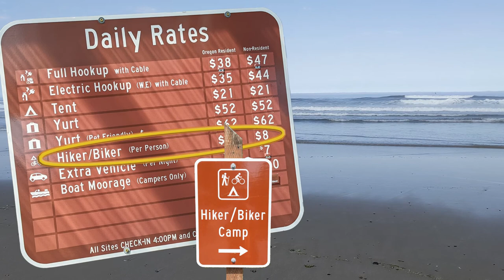Oregon Coast Backpack By Bus Camp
As a public transportation advocate who has enjoyed camping trips my whole life, I felt drawn to try backpacking by bus to the Oregon Coast when I discovered it was possible.

Oregon State Campgrounds have low-cost hiker/biker areas (maximum 3 night stay) and a number of bus services run between Oregon's Willamette Valley and the Coast.  The 60X bus between Salem and Lincoln City is operated by a consortium of counties called the NW Connector.
The website covers a number of pertinent coastal service lines.  The Salem to Lincoln City (60X) service has its own information

The 60X bus runs 7 days a week with regular but limited schedule of round trips.   Refer to the website for current updates and/or call the office during its open hours.  I've been taking day trips on the 60X for over a year and have only had one (significant) mishap, so always maintain your sense of adventure.   On the whole, it is a remarkably reliable and affordable way to visit the Oregon Coast from Salem.

After arriving at the final 60X destination in Lincoln City at the Chinook Winds Casino,  the next public transport step is taking the Lincoln City Loop Bus to the Devil's Lake Campground along Hwy 101. There is no official stop there so just tell the driver that's where you're going and you'll be let off at 6th Street and Hwy 101 across from the Lincoln City Cultural Center.  Devil's Lake Campground is down a slight hill from the Cultural Center.

A note about the Lincoln City Loop Bus:
Again, as in most travel situations, include patience, resilience, and a sense of adventure as your commendable companions.  Public transportation along the Oregon coast does have challenges for both providers and patrons.  Even among the locals, it can be confusing.

First of all, be aware that the Lincoln City Loop Bus does not run on Sundays or past 5:30 pm on any night.   The regular Lincoln County line is an option for Sunday and evening hours but runs are limited.

This NW  Connector page is the primary online resource for the Lincoln City Loop schedule:

This NW  Connector page is the primary online resource for the regular Lincoln County schedules:
The various schedule options are at the top middle of the page in dark blue.

The very best information option for Lincoln City/County transit information is to call during business hours.
This is also the number to call when leaving Devil's Lake Campground to return to the 60X bus stop  back to Salem.   Since Devil's Lake is not a regular stop,  patrons must call at least an hour in advance to schedule it there.  I can attest that this works and that the dispatcher I spoke with a number of times was very helpful and patient.  Do Call, even just to get oriented initially!

About the Devil's Lake Campground itself, the accommodation and location were ideal for me.  The staff were great!  In the video, there was a brief slot where I was the only camper so could capture the area as vacant.  But even with other biker/hikers, the atmosphere was courteous and enjoyable.   The majority of other campers were bikers, mostly from Europe, so it was a pleasure just being around them.